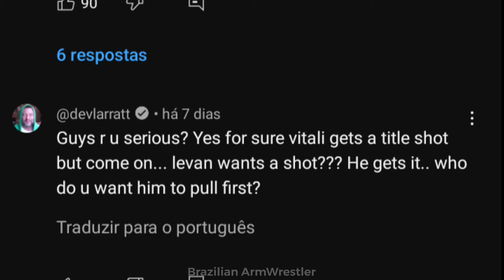LEVAN WILL NOT BE THE TOP 1 ON THE LEFT ARM??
Levan Saginashvili
levan left arm
Artyom Morozov
Devon Larratt
Brian Shaw
Ermes Gasparini
Denis Cyplenkov
Vitaly Laletin